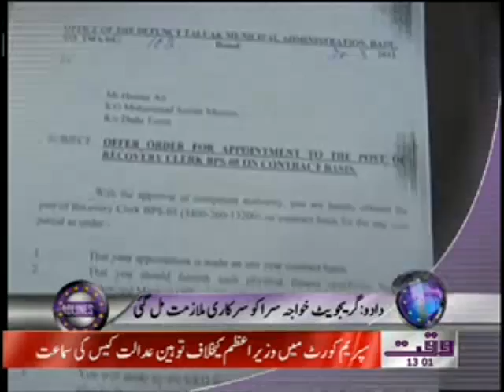Waqtnews Headlines 01 00 PM 21 March 2012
Waqtnews Tv News Package Waqtnews Headlines 01 00 PM 21 March 2012